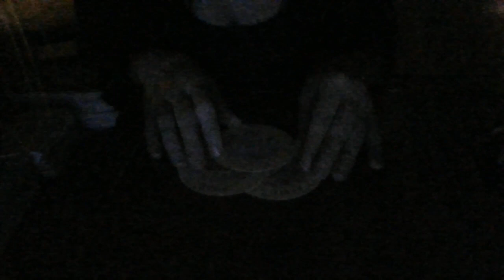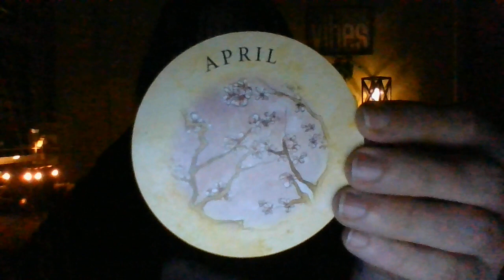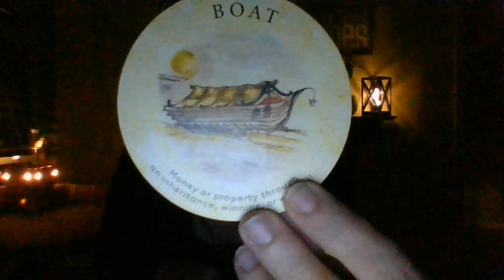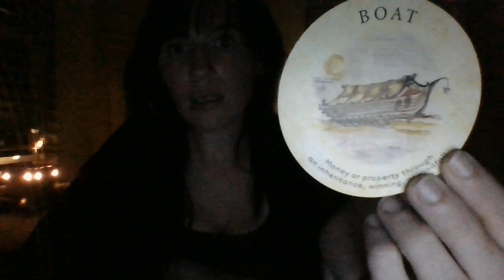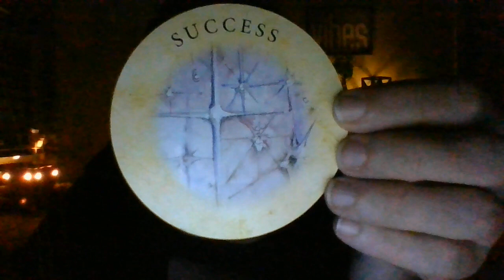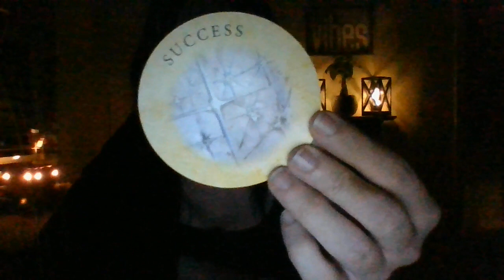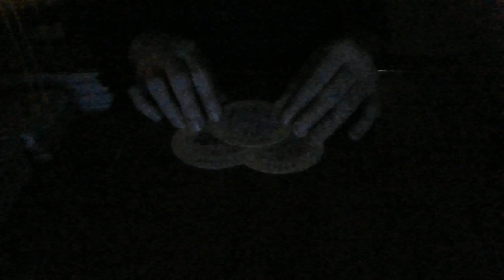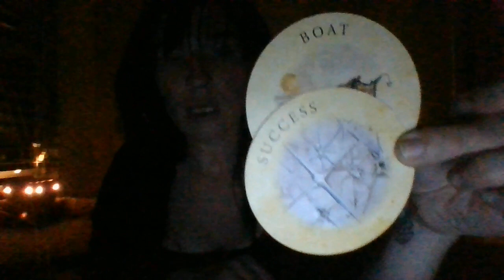NOV21-SERIES OF CHAIN OF EVENTS ARE ABOUT TO REVEAL STOLEN INHERITENCE; A SIGNIFICANTDEATHCOMINGSOON